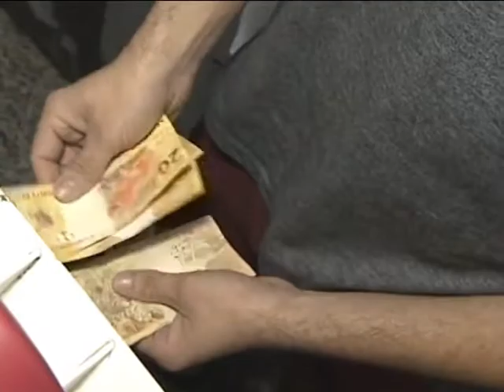PERIGO EMPRESTAR NOME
VOCÊ JÁ EMPRESTOU O SEU NOME PARA QUE ALGUÉM FIZESSE UM EMPRÉSTIMO?

UMA RECENTE PESQUISA FEITA PELO SPC BRASIL E A CONFEDERAÇÃO NACIONAL DE DIRIGENTES LOJISTAS MOSTRA QUE DOIS EM CADA DEZ INADIMPLENTES ESTÃO NO VERMELHO POR EMPRESTAR O NOME.